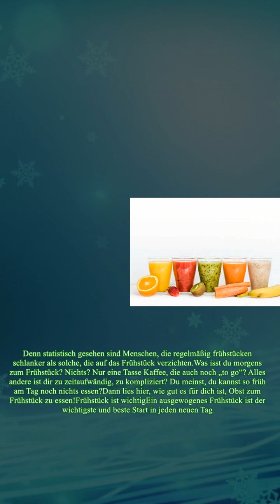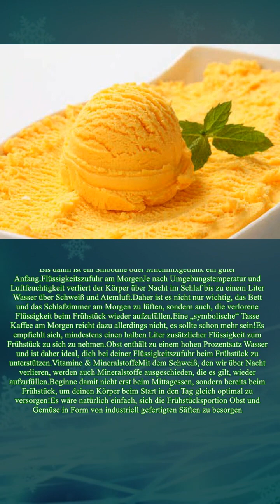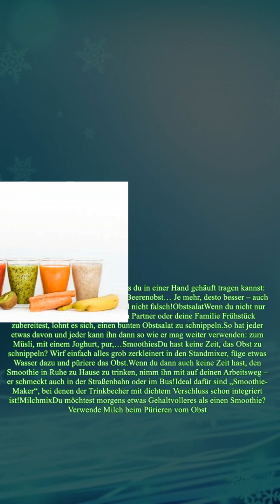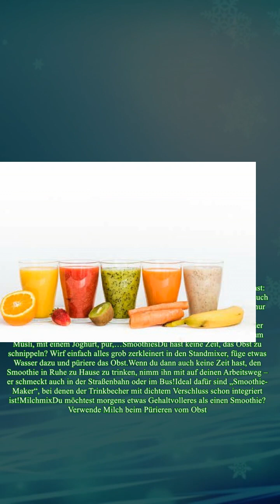Warum Obst zum Frühstück so gesund ist – schau dir unsere Obstideen an!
Warum Obst zum Frühstück so gesund ist – schau dir unsere Obstideen an! Ein ausgewogenes Frühstück ist der wichtigste und beste Start in jeden neuen Tag. Denn statistisch gesehen sind Menschen, die regelmäßig frühstücken schlanker als solche, die auf das Frühstück verzichten.Was isst du morgens zum Frühstück? Nichts? Nur eine Tasse Kaffee, die auch noch „to go“? Alles andere ist dir zu zeitaufwändig, zu kompliziert? Du meinst, du kannst so früh am Tag noch nichts essen?Dann lies hier, wie gut es für dich ist, Obst zum Frühstück zu essen!Frühstück ist wichtigEin ausgewogenes Frühstück ist der wichtigste und beste Start in jeden neuen Tag. Denn statistisch gesehen sind Menschen, die regelmäßig frühstücken schlanker als solche, die auf das Frühstück verzichten.Das liegt daran, dass der Körper ohne Frühstück gezwungen ist, im „Notlaufmodus“ zu laufen und eben nicht, wie oft behauptet, auf seine Fettreserven zurückgreift, sondern auf absoluter Sparflamme läuft.Der dadurch über den Tag an